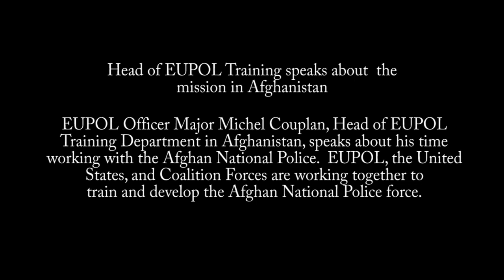EUPOL Officer speaks about the training mission in Afghanistan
EUPOL Officer Major Michel Couplan, Head of EUPOL Training Department in Afghanistan, speaks about his time working with the Afghan National Police. EUPOL, the United States, and Coalition Forces are working together to train and develop the Afghan National Police force.